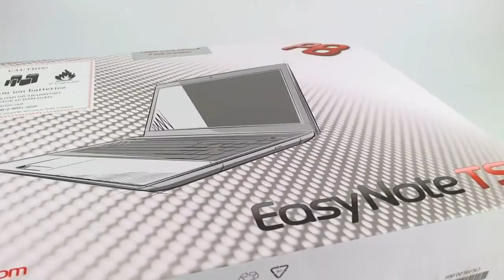Packard Bell EasyNote TS11-HR-158GE HD Video-Preview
Preview of the Packard Bell EasyNote TS11-HR-158GE and part of an extensive review of the laptop (EN).